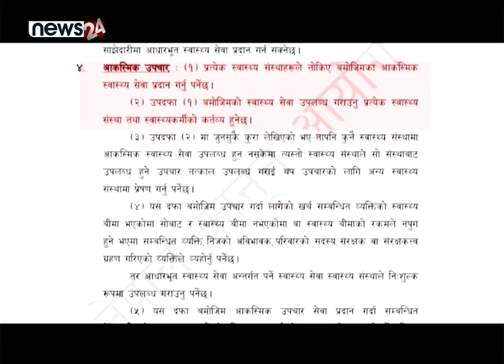राजधानीकै आकस्मिक कक्षमा रेजिशाले किन पाइनन् उपचार ? - NEWS24 TV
सरकारले नै भन्दै आएको छ, कसैले पनि उपचार नपाएर ज्यान गुमाउनु पर्दैन् । विकट जिल्लामा समेत यो नियम लागू हुने सरकारको दाबी देशको प्रमुख प्रशासकिय केन्द्रको केहि मिटरभित्र पर्ने कान्ति बाल अस्पतालमा भने लागू हुन्न । शिथिल शरिर लिएर उपचारका लागि आकस्मिक कक्षमा पुगेका बिरामीले पालो कुर्दा ज्यान नै गुमाएपछि मुलुकको स्वास्थ्य उपचार प्रणाली कस्तो छ भन्ने विषय प्रष्ट भएको छ । के नागरिक उपचार नै नपाएर मरिरहनुपर्ने हो ? आकस्मिक कक्षबाहिर बिरामीलाई कुराएर मृत्यु बरण गराउने अस्पताल प्रशासन र कर्मचारी कानूनी दायरामा आउनु पर्दैन ?